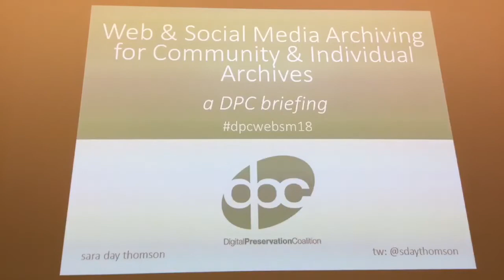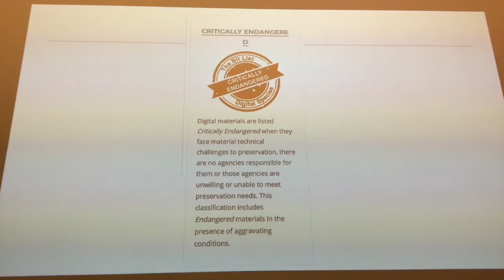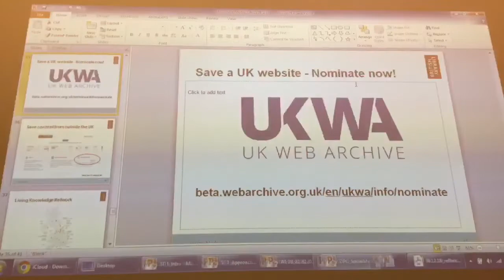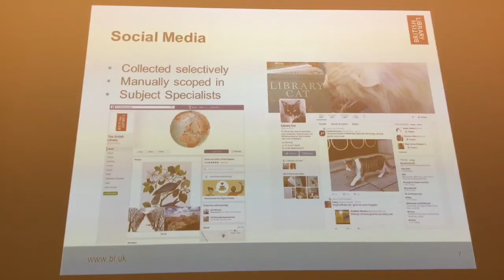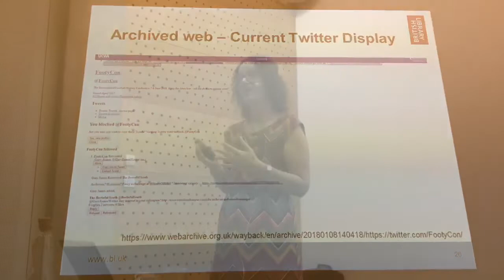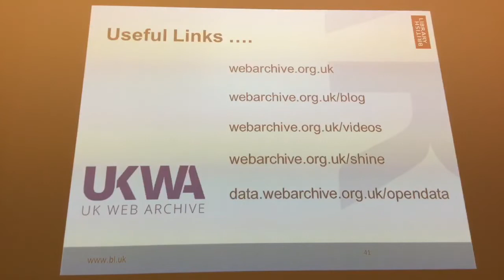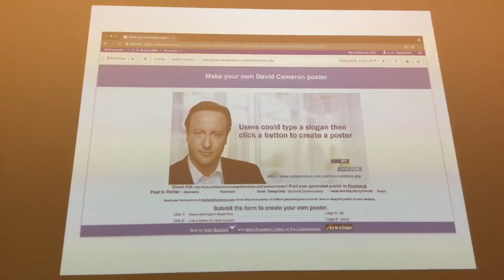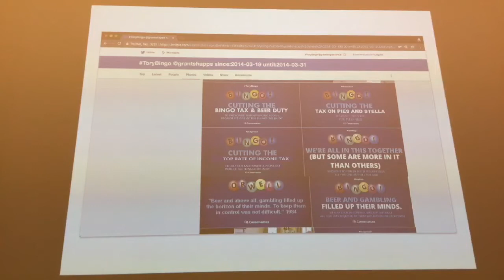Web & Social Media Archiving for Community & Individual Archives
Briefing Day